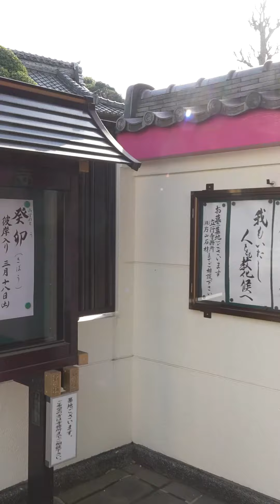Walking at Takanawa geateway station-4/7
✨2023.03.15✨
Walking around Takanawa geateway station